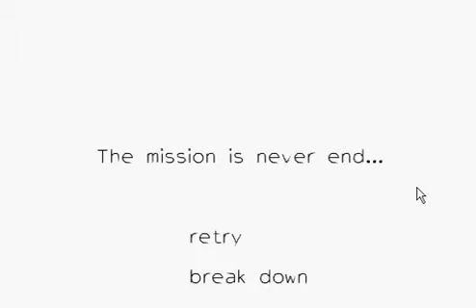Steel ball timing game play about 1minute